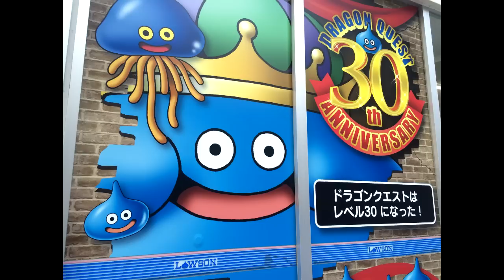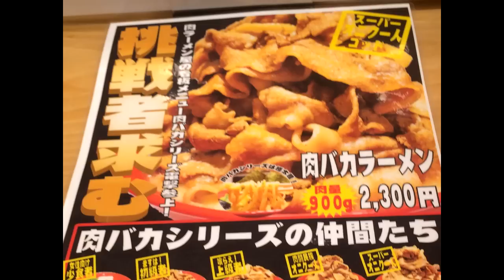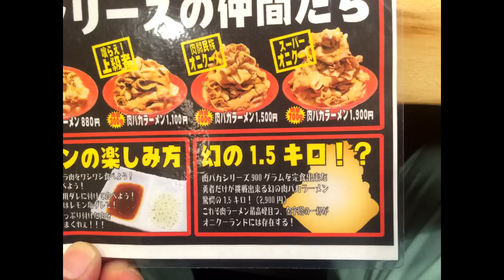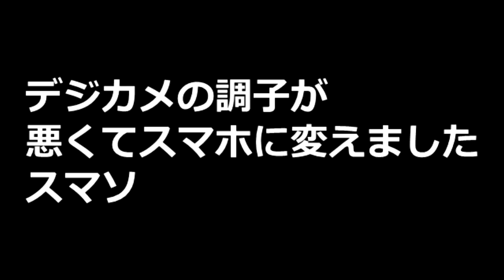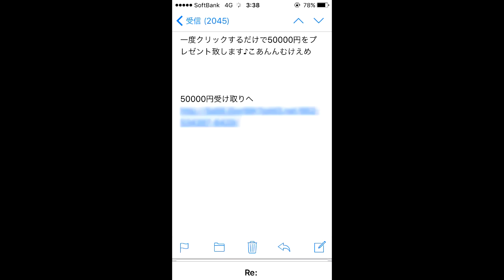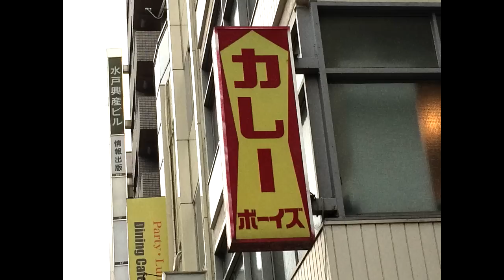肉だけで９００ｇある肉バカラーメン(東中野のかぐら) 《九杯目》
【かぐら】 東京都中野区東中野3-16-8
《営業時間》無休11:00～15:00 17:00～22:00
《アクセス》東中野駅西口から徒歩。東中野駅から219m
《予算》～1,000円